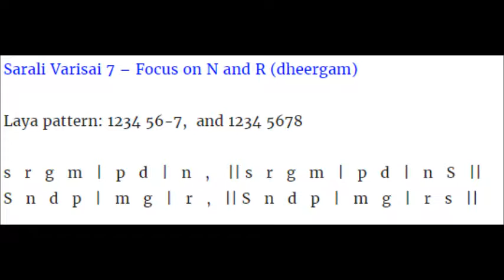Sarali Varisai 7 - G# Scale Vocal with Harmonium and Tabla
Following is the Notation of the Swarams

s = sa ; r = ri ; g = ga ; m = ma ; p = pa; d = dha ; n = ni ;

Any Capital letters such as ‘S’ are in the higher octave

Listen to the Sarali Varisai. It is sung in Mayamalavagowla at a slow speed so that students can learn by listening and singing along.